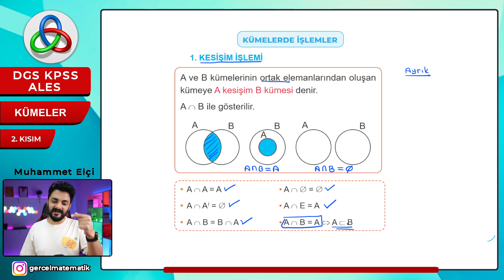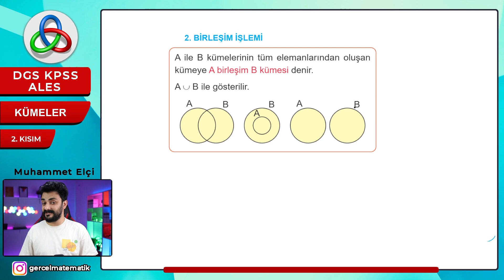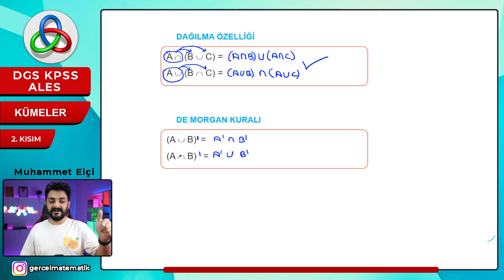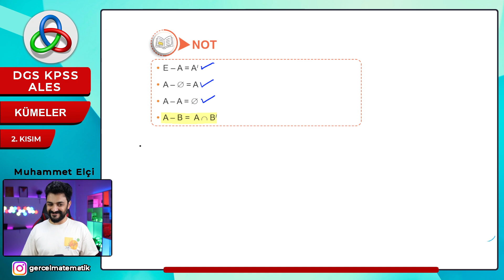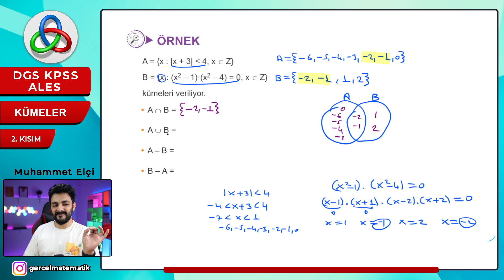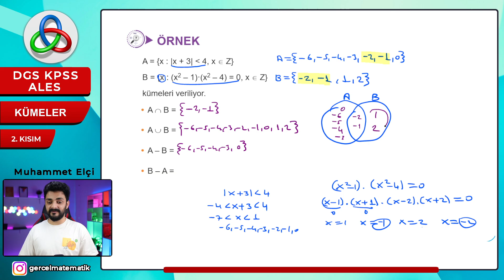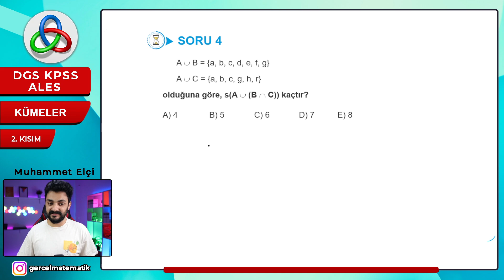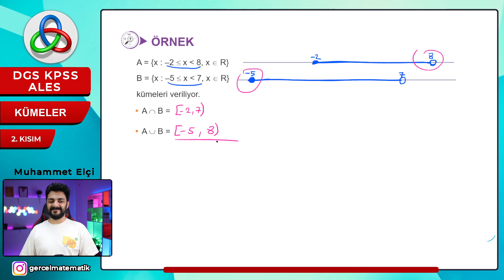Kümeler | 2. Video | YKS-DGS-KPSS-ALES Matematik | 2025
🚀 2025 Tayfa,  YKS - DGS - KPSS - ALES Matematik Kampına hoş geldiniz!

📣Bugünkü Konumuz : Kümeler

🚀 Matematik dünyasına yolculuğumuza başlıyoruz. Tamamen video konu anlatımlı matematik ders kitabımızın ile DGS-KPSS-ALES matematiği öğrenmeye başlayın.
📝 Kitabınız önünüzde, kaleminiz elinizde, videonuzu açıp sanki özel bir derste gibi notlarınızı alarak matematik öğrenmenin keyfine varın. 📹